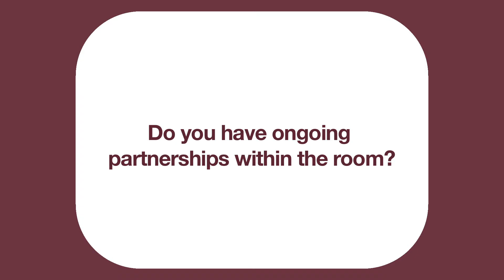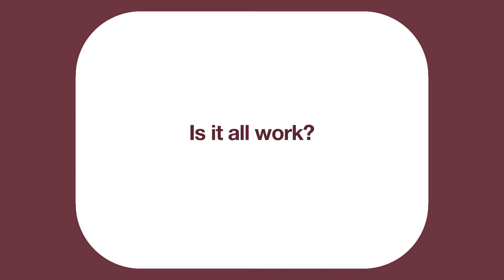Business Networking Hampshire - Brian LInehan - Belvoir Lettings Southampton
- When Brian Linehan decided that business networking in Hampshire should form part of his strategy to launch his new business, Belvoir Lettings in Southampton, he looked around at the options and settled on BNI Hampshire as his preferred choice and joined the BNI Premier Southampton Chapter.

Brian has now been a member of BNI for over two years and now the business it brings and the relationships it has helped develop form a vital part of his marketing strategy. When you listen to the video you will find how Brian has used BNI business networking to find reliable contractors who support his day to day business and how they in turn refer business to him.

Of course whilst networking groups such as there are mostly about getting more business there is much more to it than that. This comes out during the course of this video when Brian mentions the support with other services and advice he got from his fellow members to help with the setting up of his business. Then, of course, there are the friendships that result and the social side that is hinted about at the end!

BNI as an organisation has now been established for over 30 years and BNI UK for over 17 years so when it comes to networking they know how to best go about it so if you are based in Hampshire and are looking to grow your business then please contact us to find out more.